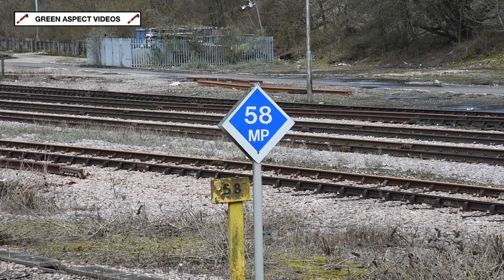47828 crawls through Micheldever - 'Portsmouth Harbour Statesman' - 02/03/24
Travelling to the South Coast on Saturday 2nd March was the luxury Statesman dining train, with Class 47s Nos. 47828 and 47712 'Lady Diana Spencer' providing the motive power for the 'Portsmouth Harbour Statesman'. This originated at Nantwich, and would run via Hereford, Bath, Swindon, Basingstoke and Eastleigh, before reaching Portsea Island.

The outward leg is seen crawling through Micheldever, as a result of the tour being signal checked behind a slow freight train.